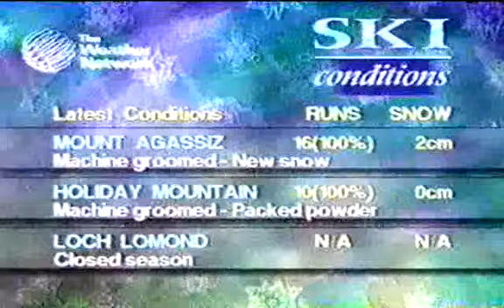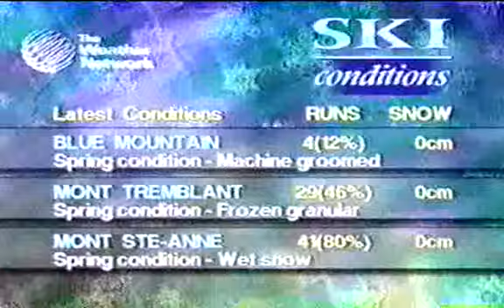The Weather Network 1995-04-02: Marine & Ski Conditions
Included is Scott Simms back when he used to wear the big glasses.